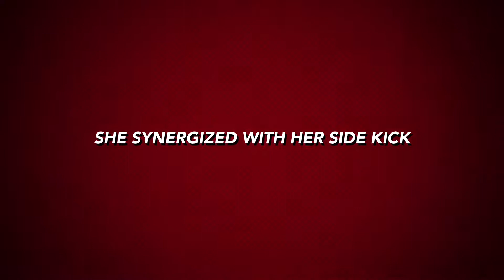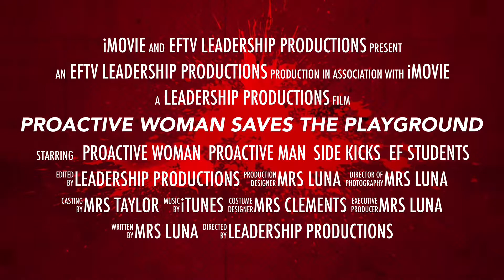PBIS Lesson Playground Expectations